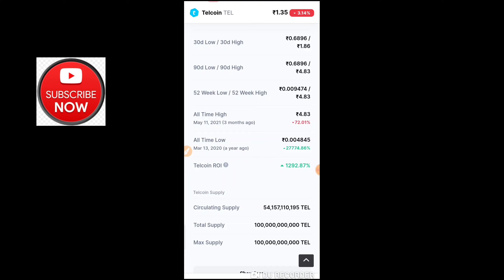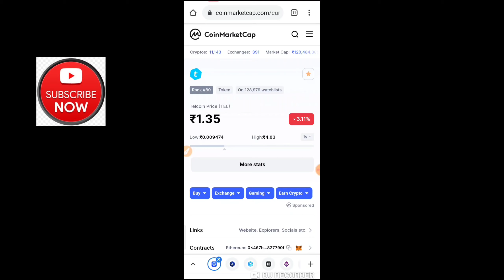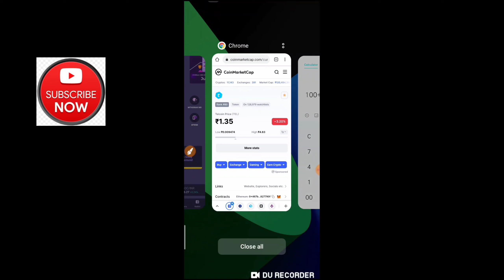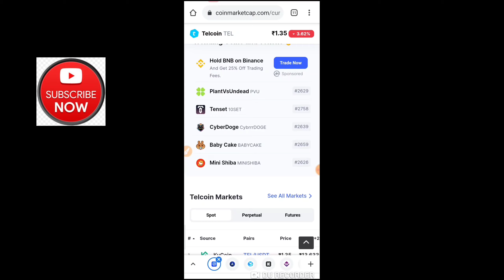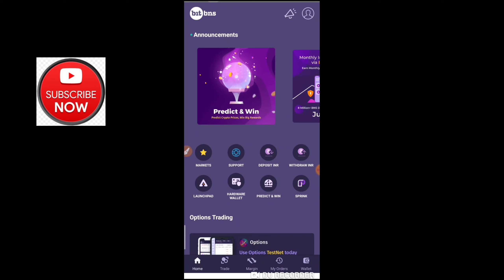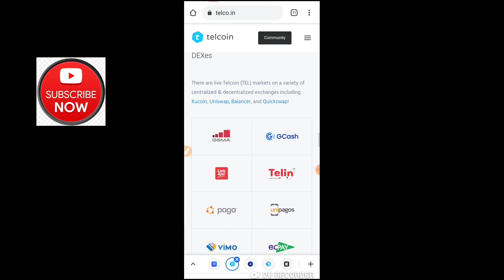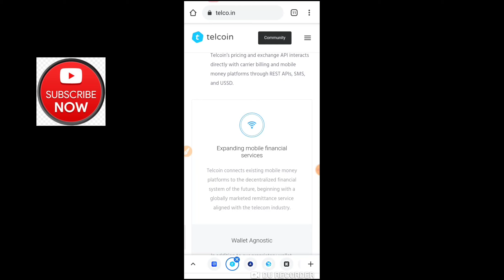Telcoin price prediction 2021 / telcoin latest news / Telcoin hindi / cryptocurrency latest news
Earn With Prajapati,Telcoin price prediction 2021 hindi,Telcoin price prediction,Telcoin latest news,Telcoin news today,How to buy telcoin,Crypto news today,Cryptocurrency latest news

hi friends my self Rakesh Prajapati mya channel

bitbns exchange
complete kyc earn 100rs Bitcoin

Earn With Prajapati,Supersonic finance coin price prediction,San coin price prediction,How to buy supersonic finance coin,How to buy SSN coin,Cryptocurrency news today
Earn With Prajapati,Cryptocurrency latest news today,Safe energy coin price pridection,Safe energy token latest news,Wink coin latest news,Trust wallet free airdrop token

keep network latest news
keep network price pridection
keep network price pridection 2021

Earn With Prajapati,Dolphin network latest news,Dolphin network coin,Dolphin network token,How to buy Dolphin network coin,Dolphin network coin bscscan,Wink coin,Shiba inu coin

Earn With Prajapati,Sun coin price pridection,Sun token price pridection,Sun cryptocurrency,Sun coin dump,Shiba inu coin latest news,Cryptocurrency latest news today

Earn With Prajapati,Sun coin price pridection,Sun coin again listed,Sun coin,Sun token,Cryptocurrency latest news today